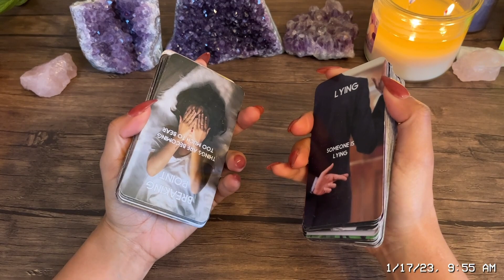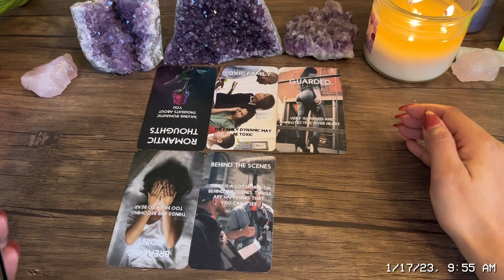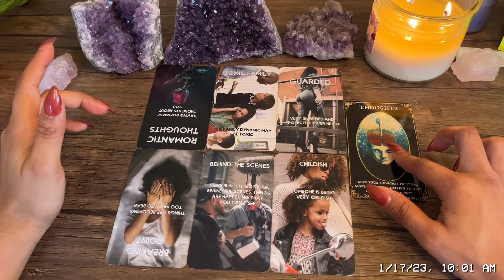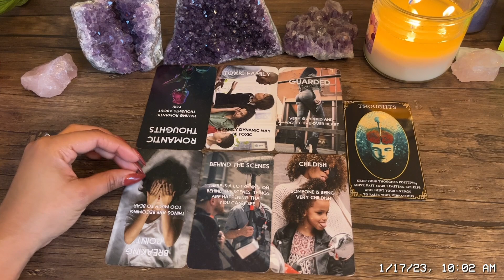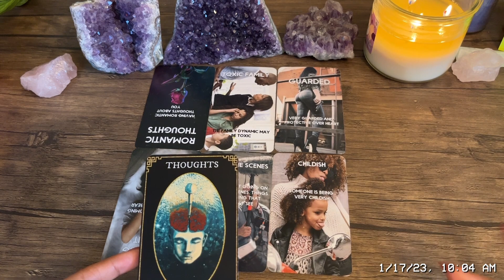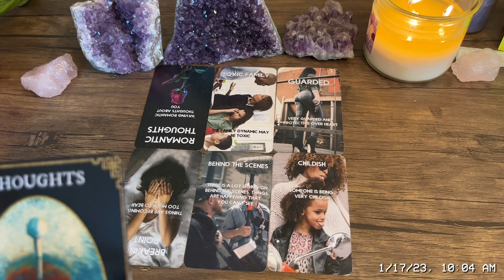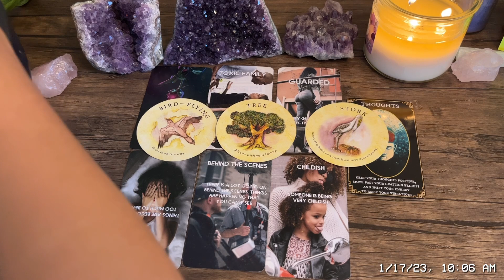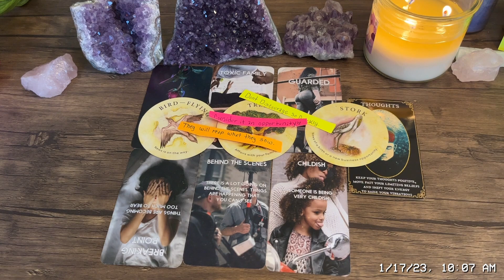Virgo ✨ Your Next 72 Hour Psychic Predictions 🔮